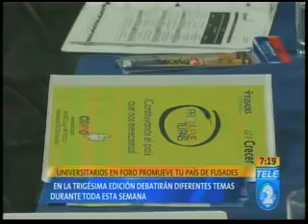Universitarios en foro promueve tu país de FUSADES